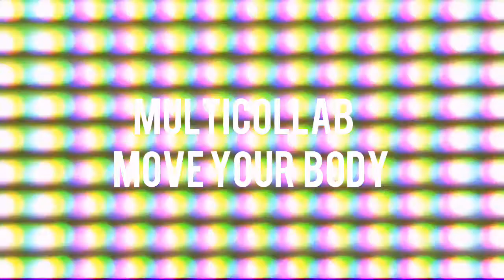LoliRock - Move Your Body Remix - MultiCollab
1- World of Talia
2- Iris Lolirock #1
3- Iris Lolirock #2
4- Lolirock Iris
5- Iris LoliRock #3
6- Auriana Lolirock
7- kimary nuyu